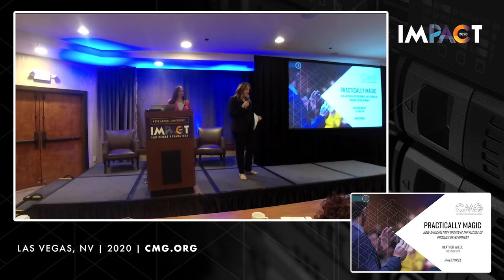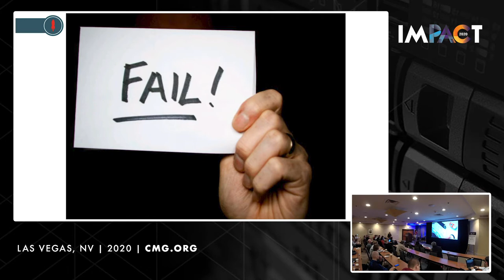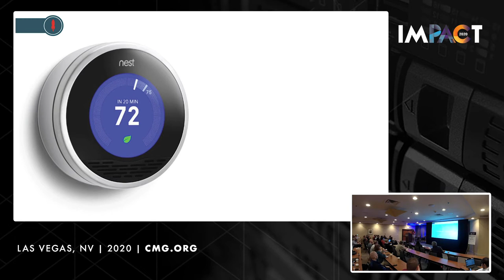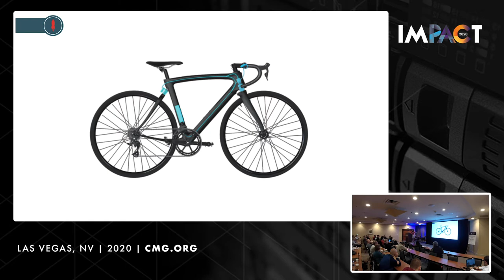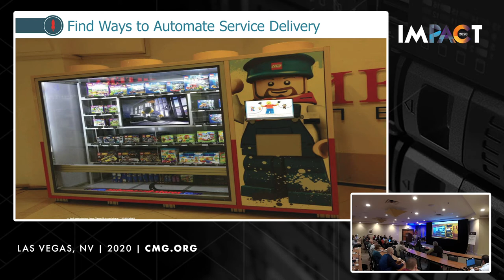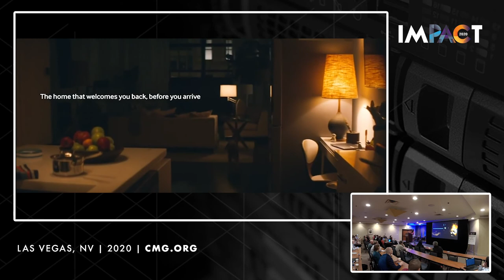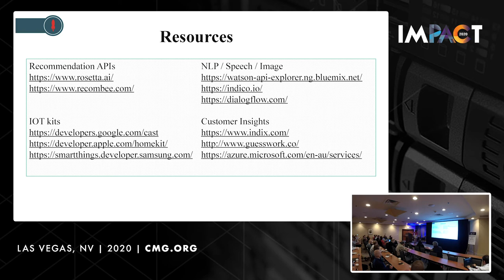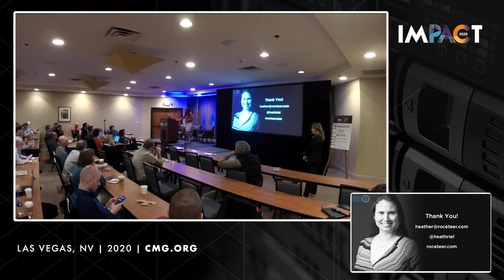Practically Magic: How Anticipatory Design Is the Future of Product Development – Heather Wilde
Heather Wilde is a multiple–award winning, six-time CTO and 5x-certified executive coach. Heather was an early employee of Spirit Airlines and a founding member of Evernote, where she oversaw the company’s growth from thousands to 100 million customers. She was also one of the only women to have programmed, designed, produced and published a game at the company THQ. She has worked with the US Navy and NASA and with state and local governments around the world.

In her talk at IMPACT, Heather will talk about the next evolution of AI and machine learning (ML) anticipatory design and how it is impacting product development and the customer experience.

Presented by
Heather Wilde
CTO